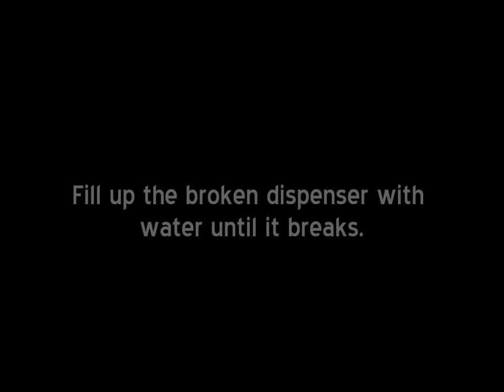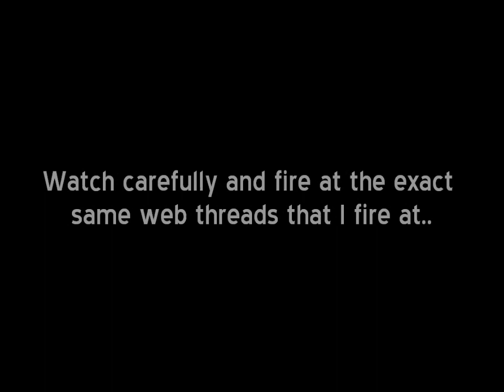Bin Weevils - Showdown at Tycoon TV Towers [Complete Mission Walkthrough]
A step by step walkthrough for the latest Bin Weevils Mission, Showdown at Tycoon TV Towers.
For Bin Weevils Cheats, Tips & more visit Wevilly.wordpress.com